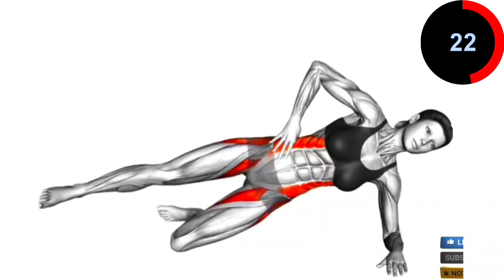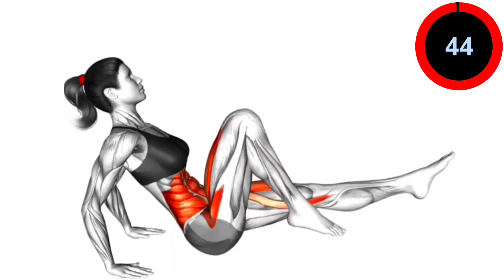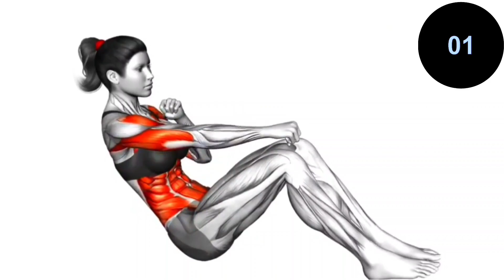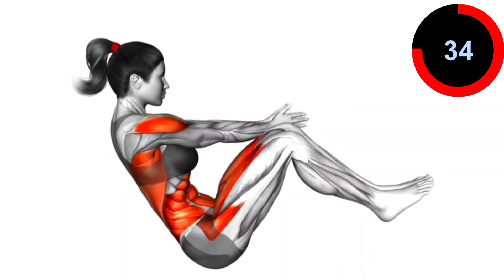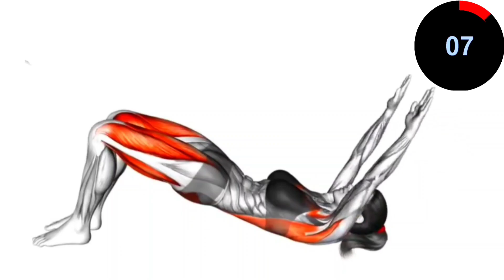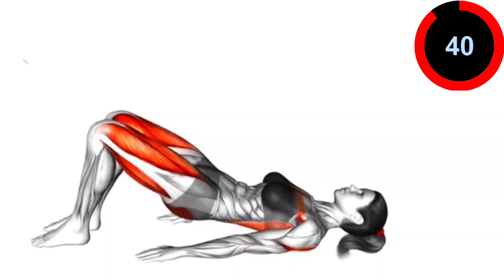abs workout at its peak